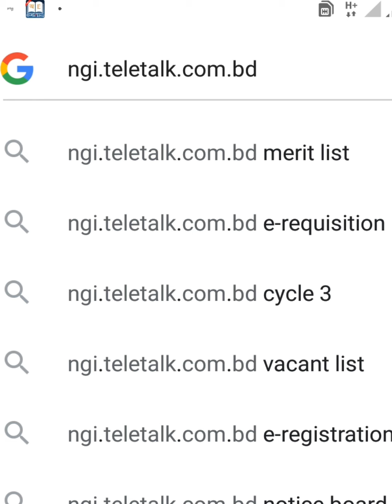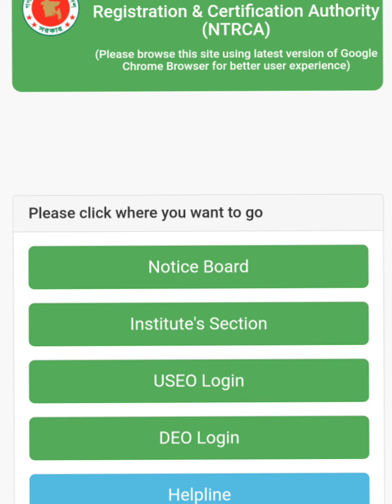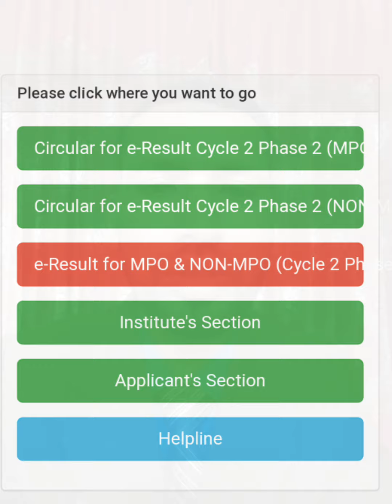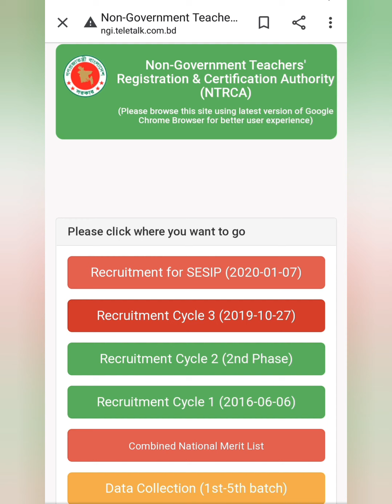HOW TO SEE NTRCA NIYOG CYCLE | NTRCA নিয়োগ চক্র দেখার পদ্ধতি